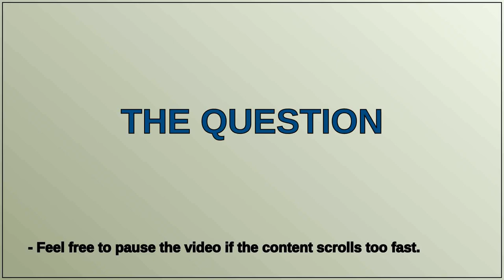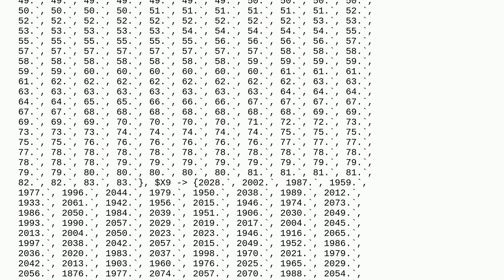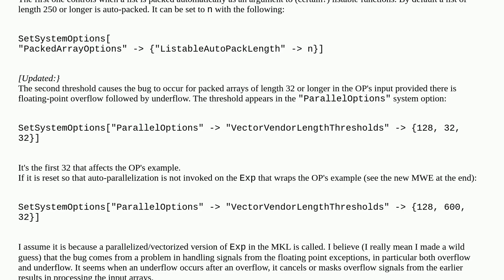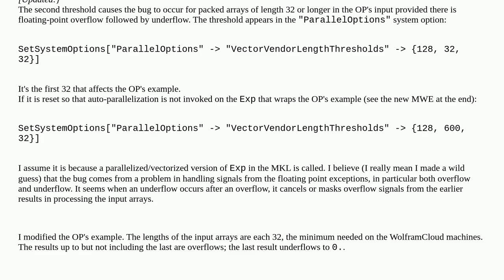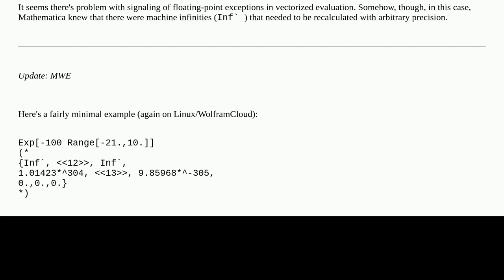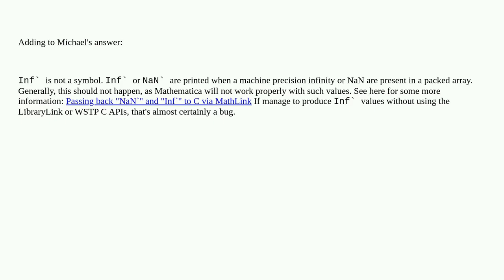Since when does Mathematica have an 'Inf' symbol?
A special thanks goes out to the community

  numerics machine-precision number-representation